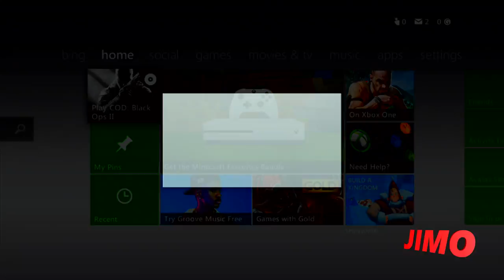CHANNEL UPDATE (IMPORTANT VIDEO)